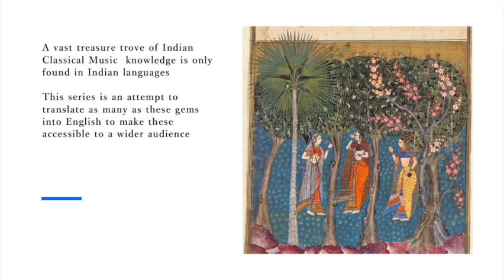KG Ginde Raag Lecture Demonstration With English Subtitles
Pandit KG Ginde was a great scholar musician who recorded a series of lecture demonstrations on Raag Music. These are some of the best references for all those who seek to understand this music at a deeper level.  He clearly illustrated all topics with demonstrations and avoided academic jargon.

I have added English subtitles to this video  (available in the original Hindi in the public domain) which deals with the topics of Raag Expression (or Enunciation) and Raag Form. This will allow these gems to reach a wider audience.

Key topics include:
1. What exactly is a raag?
2. Notes and raag
3. How a Raag is outlined - even one or two notes are often sufficient
4. Why it's impossible to fully notate a  Raag
5. The philosophical basis of this music

Replete with full demonstrations of each concept.